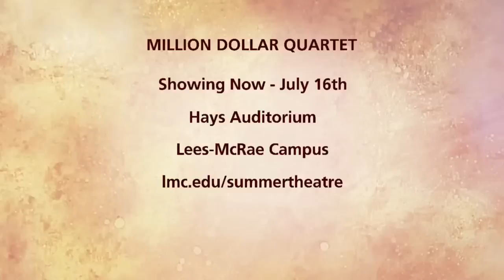Myra Lewis Williams At Lees McRae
This Saturday night, you will have the rare opportunity to take a trip back in time to the birth of Rock 'N Roll from someone who was there to witness it and survived to tell it. Myra Lewis Williams was married to the legendary, Jerry Lee Lewis, and she has written a book, "The Spark that Survived." She joins us this morning along with Dr, Michael Hannah to tell us more.